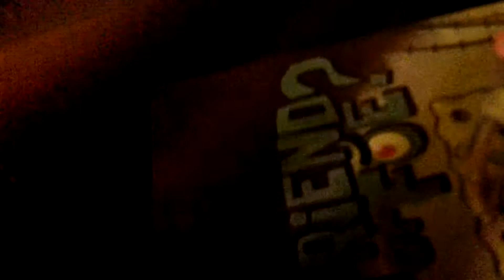Gootube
Gootube is the foolishness of Spongebob, Mario, and the Green Angry Bird.